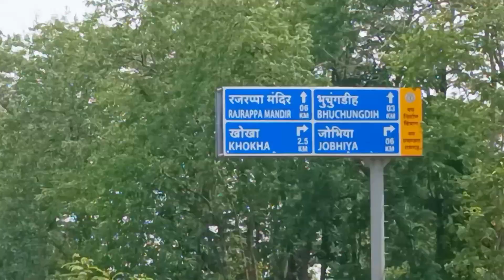𝙃𝙪𝙢 𝙘𝙝𝙖𝙡𝙚 𝙍𝙖𝙟𝙧𝙖𝙥𝙥𝙖 😍|| 𝙍𝙖𝙟𝙧𝙖𝙥𝙥𝙖 𝙢𝙖𝙣𝙙𝙞𝙧 𝙑𝙡𝙤𝙜 || PRIYANKA' S WALL